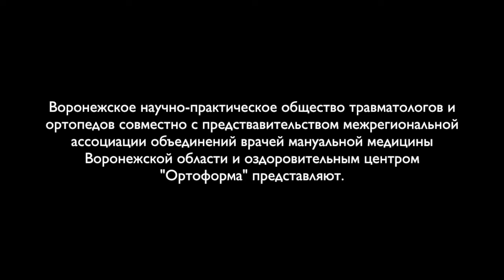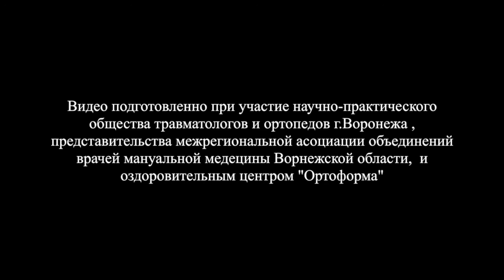018 Маншина О К г Воронеж 20 лет Воронежской артроскопии